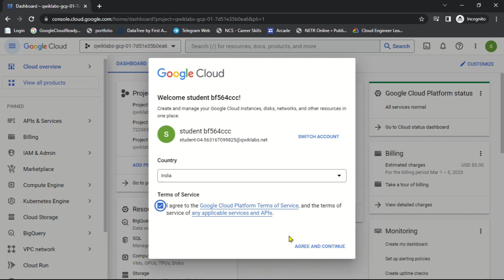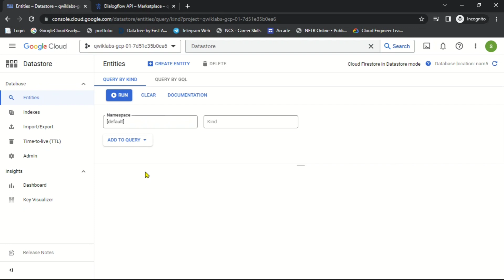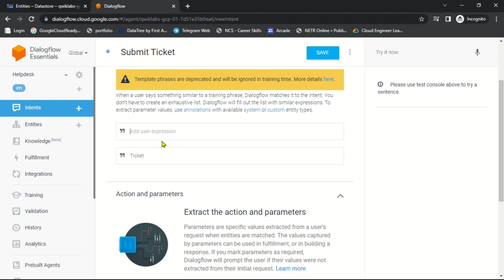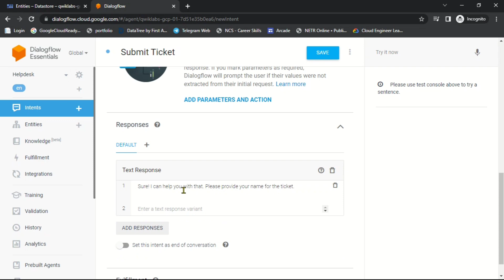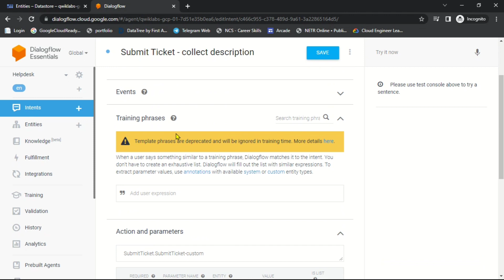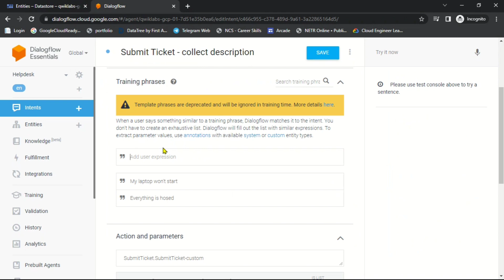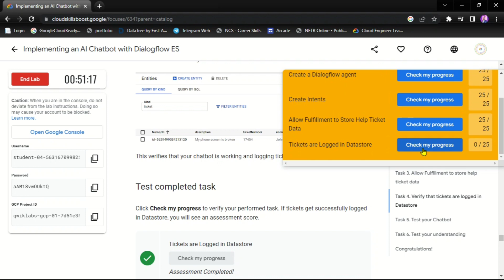Implementing an AI Chatbot with Dialogflow ES [ GSP078 ] Solution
LAB NAME : Implementing an AI Chatbot with Dialogflow ES